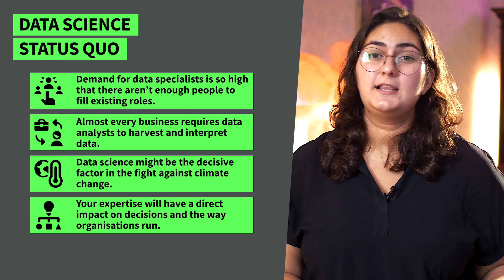Get Your Master's in Data Science at IU: Unlock the Potential of a Future-Proof Career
In today's data-driven world, a career in data science is one of the most in-demand and lucrative fields. The demand for data specialists is so high that there is a shortage of professionals to fill existing roles. If you're considering a master's degree in data science, the question of whether it's still worth it is a valid one. But the answer is a resounding yes!

At IU International University of Applied Sciences, we offer an online master's degree in data science that can help you unlock the full potential of this exciting field. Whether you're already working in tech or thinking about starting a new career path, our program is designed to meet the needs of working professionals, busy parents, and freelancers.

Data science is at the forefront of technological advancements and has a direct impact on the decisions and operations of organizations in all industries. A master's degree in data science opens up a world of opportunities, from improving daily operations and creating better services in marketing, food deliveries, and banking, to advancing careers in AI, machine learning, and robotics. The field is growing at an unprecedented rate and salaries for senior data scientists often reach six figures.

Our data science master's degree is available as a 60 ECTS or 120 ECTS program and can be completed either full-time or part-time, at your own pace. Whether you have a background in the field or are starting from scratch, we have something for everyone. If you don't meet all the requirements for the master's program, you can take additional courses to get up to speed. The only thing you need before starting is a B2.2 English language skill level, which can be proven through a test or by taking our English course (free if you successfully apply to the program).

At IU, we're committed to helping you achieve your goals and advance your career. Our master's in data science is calibrated for working professionals, busy parents, and freelancers, giving you the flexibility to study either full-time or part-time, and complete your degree in two or four semesters. With a master's degree from IU, you'll have the skills and expertise to take on some of the most exciting and impactful projects in the field.

Invest in your future and join the ranks of the world's leading data scientists with a master's degree from IU International University of Applied Sciences.